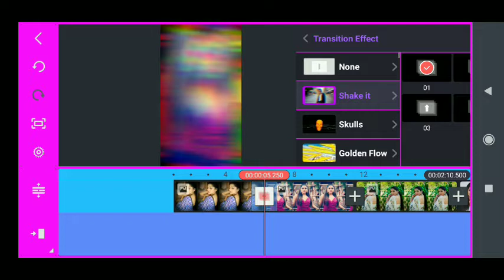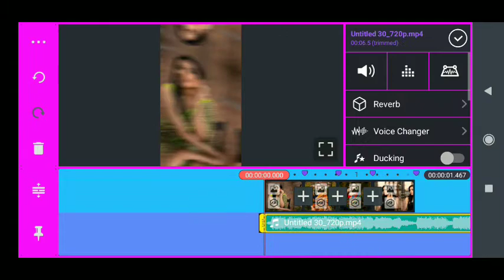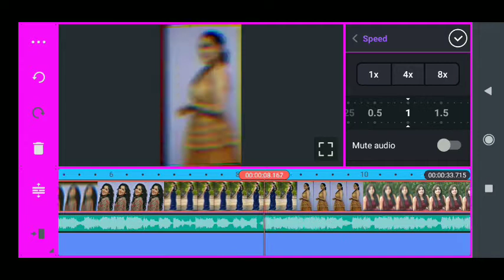HOW_TO_MAKE_NEW_STATUS_VIDEO_EDITION_IN_KINEMATICS